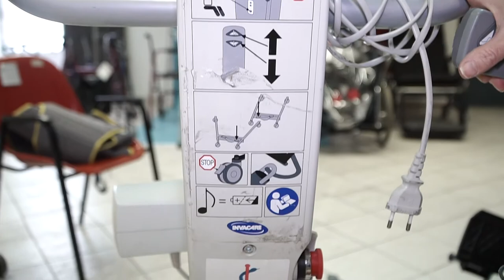Yad sarah Manof mp4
MANOFF YAD SARAHHH!! OMGGG